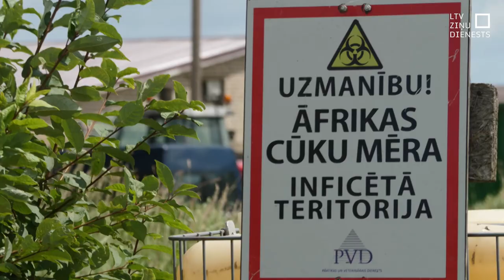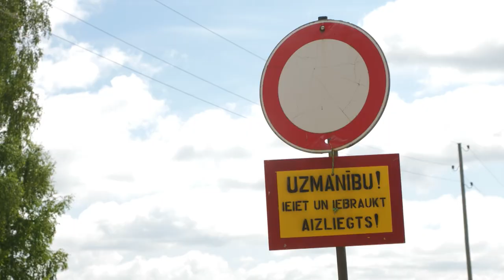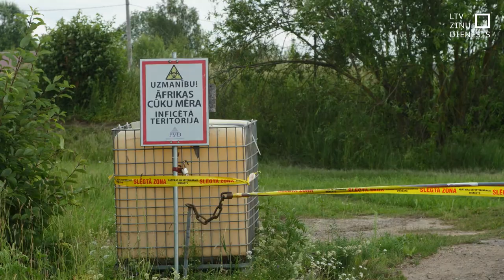ĀCM uzliesmojuma dēļ jānokauj vairāk nekā 500 cūku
Lai nepieļautu Āfrikas cūku mēra tālāku izplatību, zemnieku saimniecībā Valmieras novadā, kur atklāts Āfrikas cūku mēris, būs jānokauj visas 527 cūkas. Saimniecība ir ģimenes bizness, un, lai gan daļu zaudējumu kompensēs valsts, šāds gadījums jebkurai saimniecībai un cūku audzētāju jomai kopumā ir liela traģēdija, norāda nozares asociācijā.